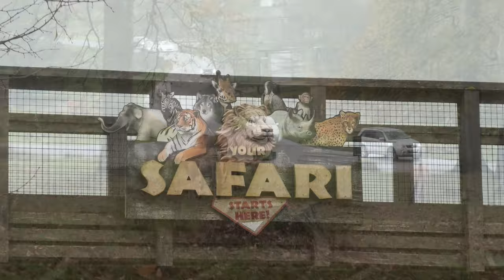A Winter Safari at Longleat, December 2022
Longleat Safari Park first opened in 1966 as the first safari park outside of Africa, and ever since has gone from strength to strength.

In December 2022, we returned for our annual visit to the Festival of Light, and in this first video we take in the day time attractions on offer, starting with a visit through the Safari Drive through, meeting Giraffe, Zebra, Camels, Tigers, Lions and so much more. After parking up, we continue on foot through the Jungle Kingdom and take to Half Mile Lake, before continuing into Koala Creek to conclude the first part of our visit, now just to wait for it to get dark!